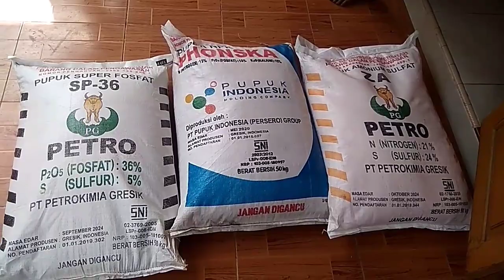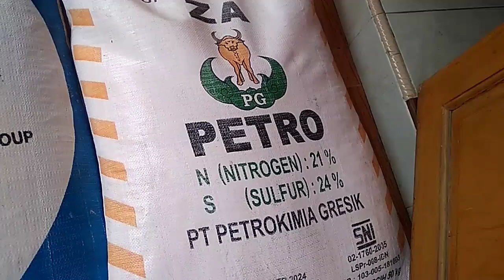Pemupukan pertama padi PIM 01. (Jenis, dosis, dan cara)